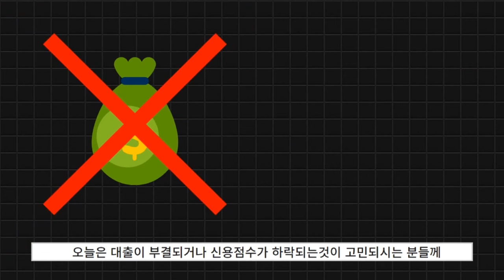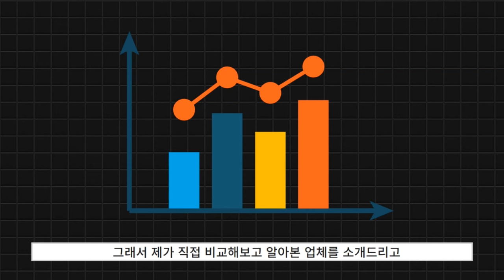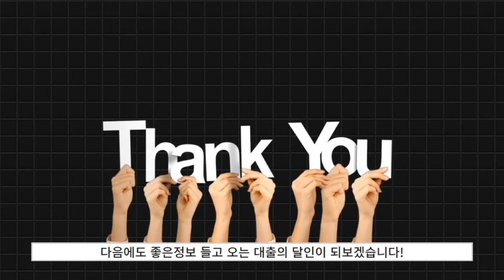급할때 간편하게 받는 비상금대출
비상금대출은 우니뱅크에서 안전하게 받는 방법을 소개합니다. 급하게 돈이 필요할 때, 믿을 수 있는 금융 파트너를 찾는 것이 가장 중요합니다. 우니뱅크는 간편한 신청 절차와 낮은 금리로 안전하게 비상금대출을 제공하여, 재정적 불안감을 덜어드립니다. 이 영상에서는 우니뱅크에서 비상금대출을 받는 모든 과정을 상세하게 설명하며, 꼭 알아야 할 팁과 혜택을 공유합니다. 지금 바로 시청하시고, 우니뱅크와 함께 안정적인 금융생활을 시작하세요. 다양한 비상 상황에서 우니뱅크는 항상 여러분과 함께합니다.